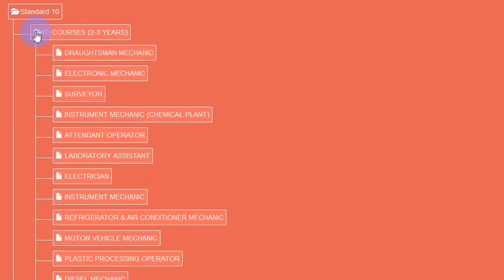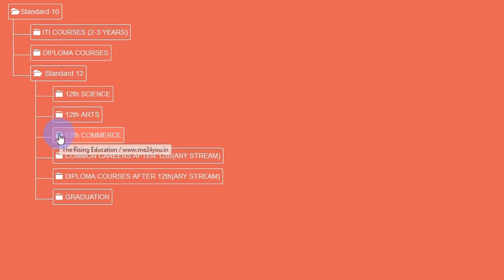After 12th | index for any stream | part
After 12th Standard, what next? After 12th - After 12th Any stream (Arts / Science / Commerce) . How to have a smooth transition to your selected career after 12th Standard?

Most of the students completing their 12th standard are confused about deciding a right career path. Selecting the right course after 12th is not an easy task. After 12th - After 12th Any stream (Arts / Science / Commerce) . For a successful career, careful planning and following it up with a workable plan is needed.  Career exploration, knowledge about ones own self, decision making ability, future goals are some among the essential elements needed for a successful career planning. For deciding a potential career, one can also attend educational fairs, career guidance seminars that allows you to get in touch with several institutes and courses After 12th. They should have a persistent focus towards his or her goal and can seek the help of their teachers, parents and elders.

After 12th | After 12th Any stream (Arts / Science / Commerce) | After 12th Class.

Any stream (Arts / Science / Commerce)  fields are amongst the most pursued stream after 12th class. The importance of Any stream (Arts / Science / Commerce)  fields after 12th Any stream (Arts / Science / Commerce)  is immense as can be seen from the number of students applying for it.
Know how to choose the best option and best courses after 12th.

Career Scope in Any stream (Arts / Science / Commerce)  :
Lot of career options are available for after 12th passed Any stream (Arts / Science / Commerce)  students. The best part of Any stream (Arts / Science / Commerce)  stream is that students can switch to other careers i.e computer or even to computer hardware.
To build a great career, you must need at least graduation degree. After earning bachelor’s degree you can find employment in any sector.
Candidates also have the option to pursue higher education to expand their area of job. In India, there are many colleges/Universities running higher degree courses in Any stream (Arts / Science / Commerce)  field.
Career opportunities for after 12th Any stream (Arts / Science / Commerce)  students is also exists in various sector.

Jobs :
Once you would have completed your graduation, you will have a wide range of job opportunity.
You are now eligible to get the platform in government and private sector. By the nature of the course what you have done you can choose your job sectors.
Due to the growing industrialization in India, the employment options are increasing.

After 12th MPBSE ( Board of Secondary Education, Madhya Pradesh  ).
MPBSE 12th.
After 12th BSER (Board of Secondary Education, Rajasthan
BSER 12th.
After 12th CBSE (Central Board of Secondary Education ).
CBSE 12th.
After 12th CISCE (Council for the Indian School Certificate Examinations,New Delhi ).
CISCE 12th.
After 12th GBSHSE (Goa Board of Secondary & Higher Secondary Education )
GBSHSE 12th.
After 12th GSEB ( Gujarat Secondary and Higher Secondary Education Board ).
GSEB 12th.
After 12th HPBSE (Himachal Pradesh Board of School Education ).
HPBSE 12th.
After 12th MSBSHSE (Maharashtra State Board of Secondary and Higher Secondary Education )
MSBSHSE 12th.

Insurance :
Insurance sector is preferable for you carrier. The insurance sector has gone through a number of phases by allowing private companies to solicit insurance and also allowing foreign direct investment. India allowed private companies in insurance sector in 2000. “Insurance” and “insurance plan” sector is good for commerce students. This is the tips for successful for “Insurance” and “insurance plan” sectors.

tips for successful :
tips for successful Think you can’t make a hobby into a career? Just like “free stock”, “stock photo”, “stock photos”, “daily healthy tips”, “healthy eating tips”, “internet idea”, People do it all the time. The great painter “free stock”, “stock photo”, “stock photos”, “daily healthy tips”, “healthy eating tips”, with “internet idea”, was a successful business person who painted on the side. It actually wasn’t until he was encouraged by an artist he admired to continue painting that he finally took a serious look at his hobby and decided he should change careers in “free stock”, “stock photo”, “stock photos”, “daily healthy tips”, “healthy eating tips”, “internet idea”,. He was good at business, but his love was painting and his carrier in “free stock”, “stock photo”, “stock photos”, “daily healthy tips”, “healthy eating tips”, “internet idea”, etc. above is the best tips for successful.